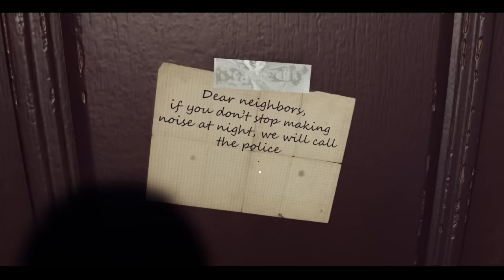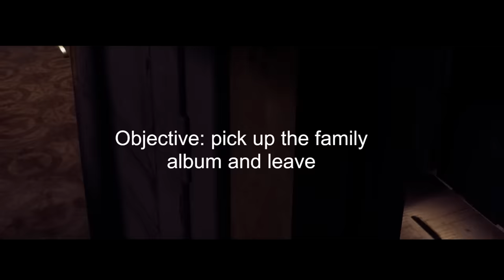HEART ATTACK, THE HORROR GAME | From The Darkness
EDITED BY @Bvnktv